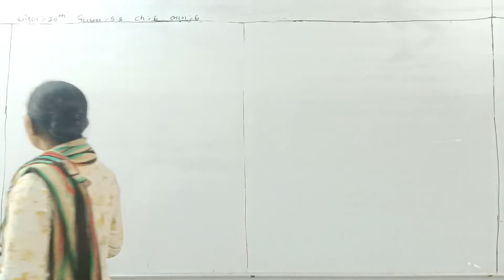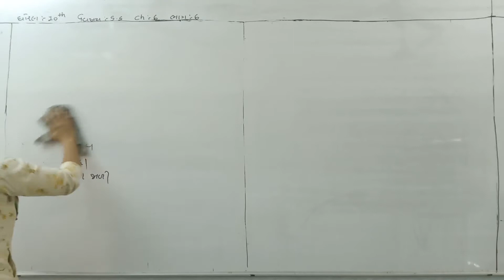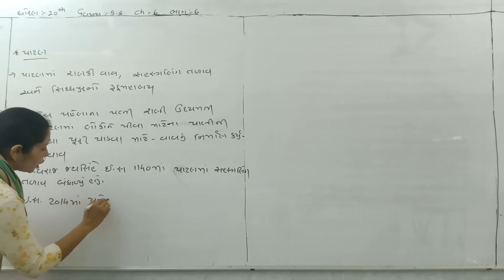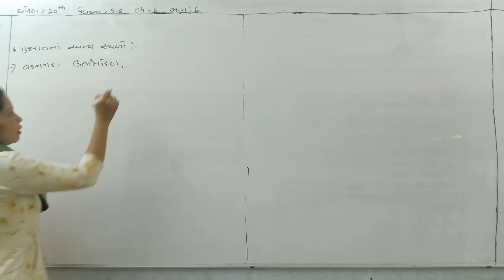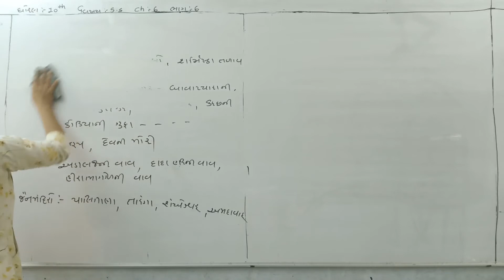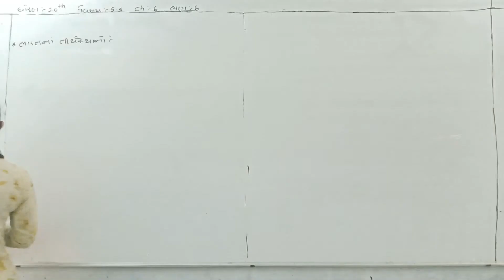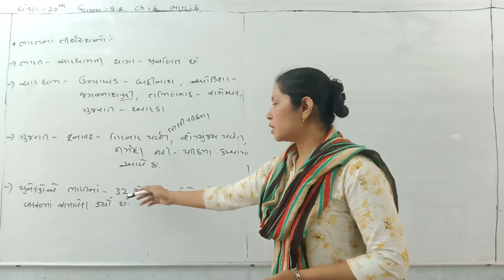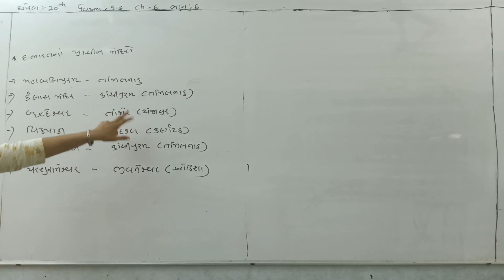October 8, 2020